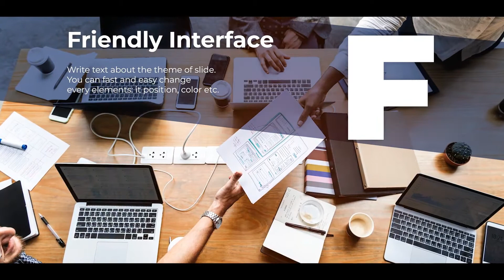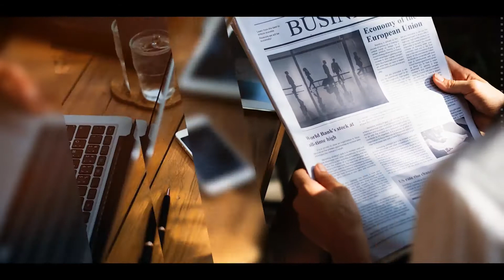Premiere Pro Templates Review: Corporate Presentation ⭐️⭐️⭐️⭐️⭐️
Premiere Pro CC 2019 and later
100% Premiere Pro
FULL HD (1920×1080) / 30 fps
Multi-purpose
12 media placeholders
Modular structure
Universal expressions